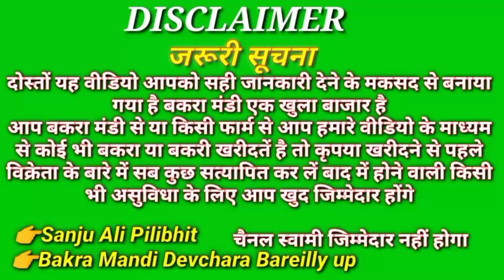9568557865"पीलीभीत बकरा मंडी अजमेरी बकरा ईद पर खस्सी बकरा Pilibhit Bakra bazaar devchara Bareilly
"पीलीभीत बकरा मंडी अजमेरी बकरा   ईद पर खस्सी बकरा Pilibhit Bakra bazaar devchara Bareilly